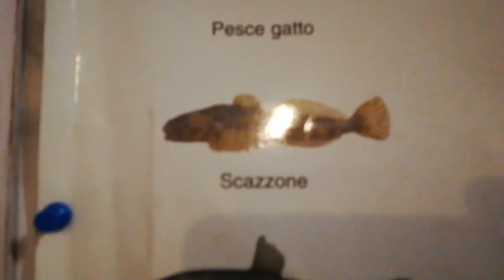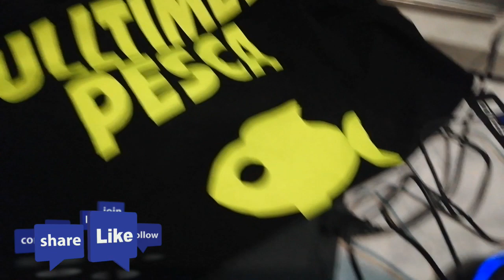Alexa (ALEXIA___) come funziona AVVENTURE DI PESCA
In generale, i Full-timer di pesca su YouTube offrono una vasta gamma di contenuti interessanti e informativi per i pescatori di tutti i livelli di esperienza e possono essere una grande fonte di ispirazione per coloro che vogliono imparare di più sulla pesca o semplicemente godersi le avventure dei pescatori esperti.
Se ti va puoi offrirmi un caffè, un panino o una birra virtuale per la mia prossima avventura tramite questo link PayPal